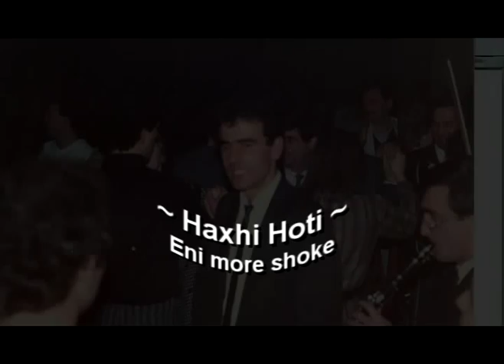Haxhi Hoti - Eni more shoke